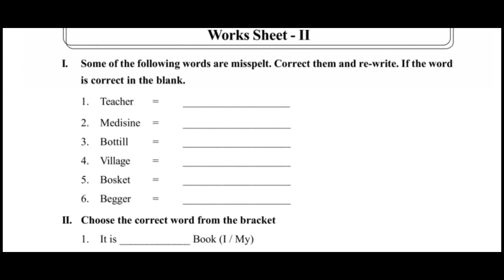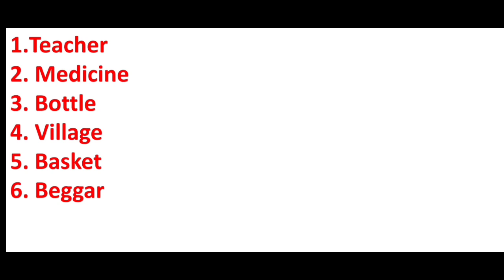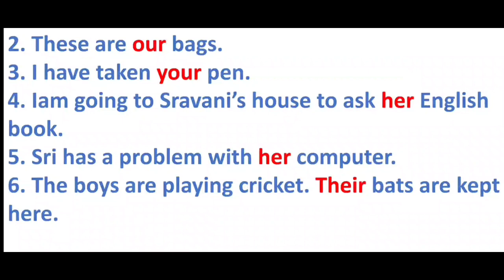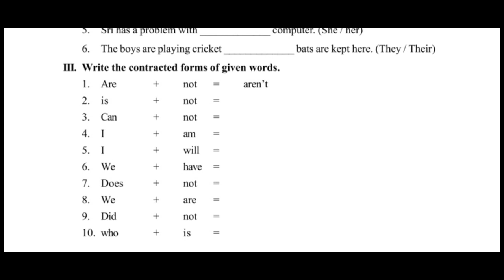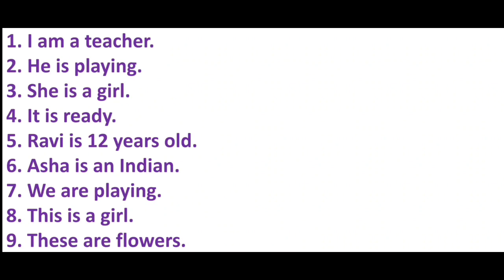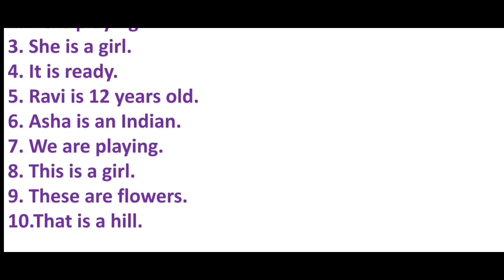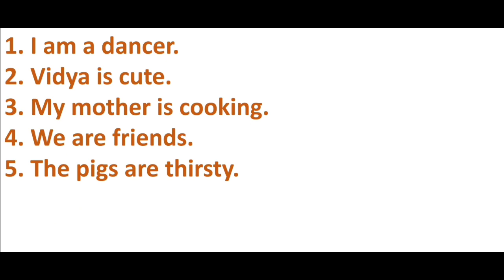Possessive Pronouns | Contractions | Substitution Table | Work Sheet 2 | 7th English | Vaaradhi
In the above video Possessive Pronouns, Contractions and Substitution Table from Work Sheet 2 of 7th class English have been explained.